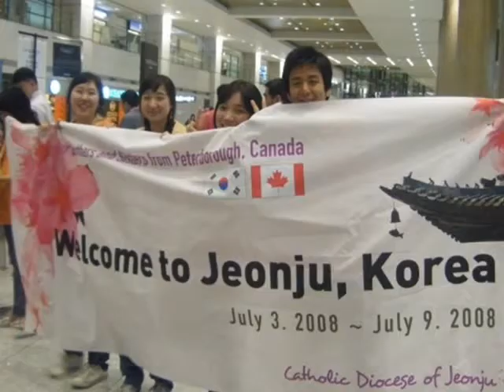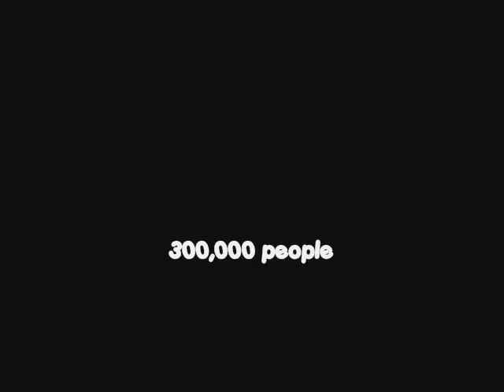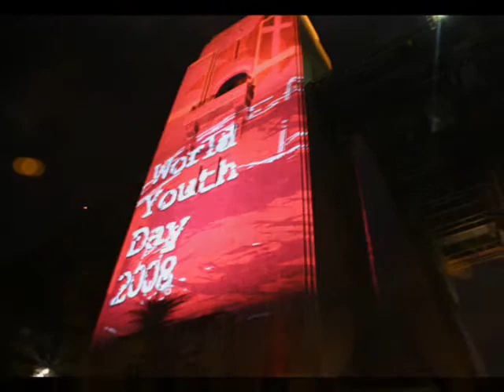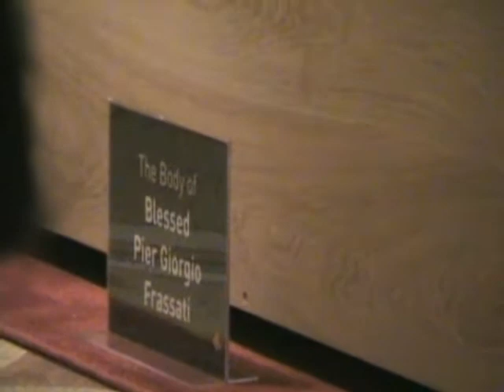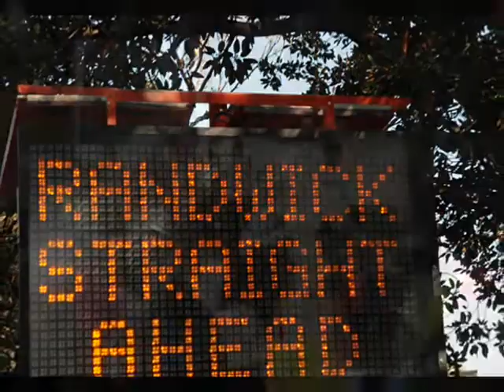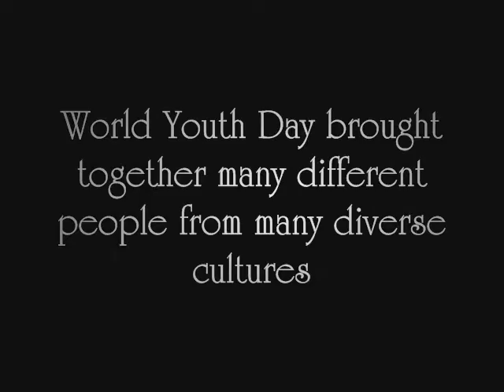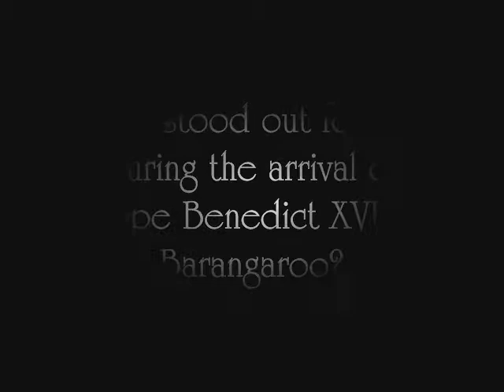World Youth Day 2008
World Youth Day 2008 Sydney, Australia. This video also contains footage from the Dicoese of JeungJu, South Korea where one of our Diocesan pilgrim groups stopped on their way to Australia.